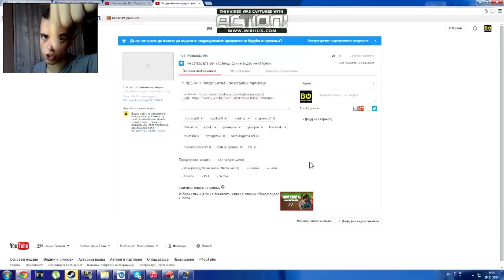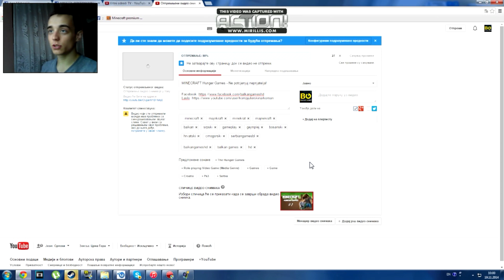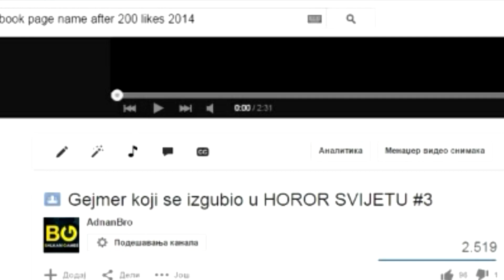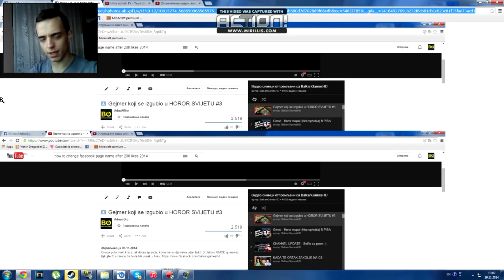CHANNEL UPDATE - Novo ime kanala!? #2